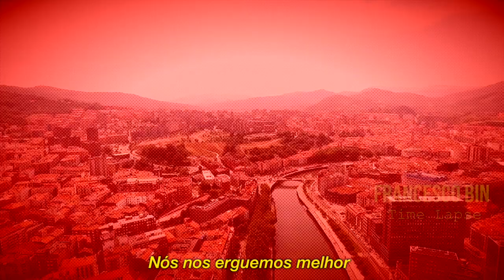FIFA 16 MODO CARREIRA| ATHLETIC CLUB BILBAO| EP11| CALENDÁRIO LOUCO!!!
COMPRAR COINS DE FIFA!?!?

►ARTE VIRTUAL!

Fonseca - Guerrero

Me Chamo Fred Vasquez, e todos me conhecem por Fred. Morei por 12 anos nos EUA e voltei para o Brasil em 2014. Brasileiro. Anos atrás, eu descobri que eu quero fazer ediçōes de videos como uma carreira. E fazendo videos sobre umas das minhas paixōes (Video-Games) e um jeito de treinar e melhorar a cada dia mais.

Já participei em torneios no Brasil e em algumas cidades dos Estados Unidos. Em dezembro de 2012 eu ganhei um torneio de FIFA 13 em Boston, sendo o melhor entre os 32 jogadores! Eu fui 3 colocado nas eliminatórias da 2012 ESWC America FIFA Eliminatórias. 128 Lugar no Virgin Gaming Challenge Series em Nova Iorque! Vencedor das eliminatórias de 2013 ESWC America FIFA Eliminatórias.

É NÓIS GALERA!!! PROMETO NÃO DECEPCIONAR!!